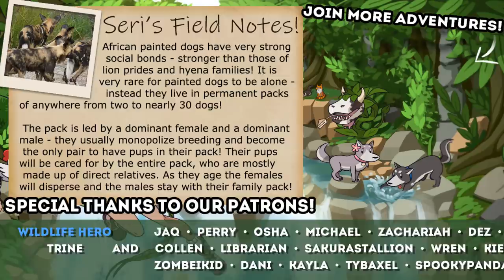SABER TOOTH x Painted Dog Puppies?! 🐯💕🐺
🌿💚 Stay curious!! 💚🌿